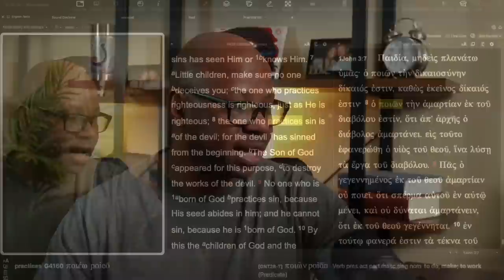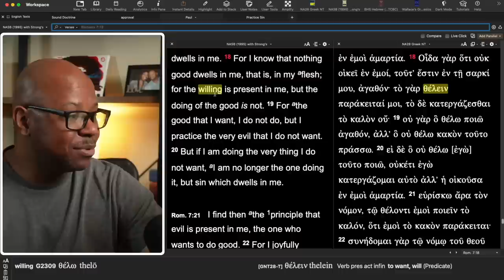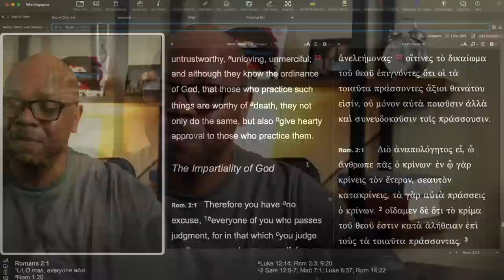How to be Queer and Christian?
Unbiblical Seminary teaches how you can be queer and Christian